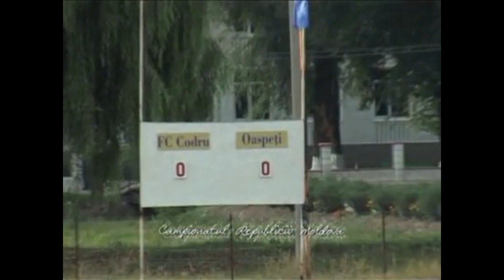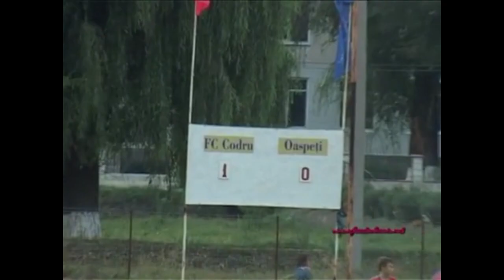Codru Prut 1 0